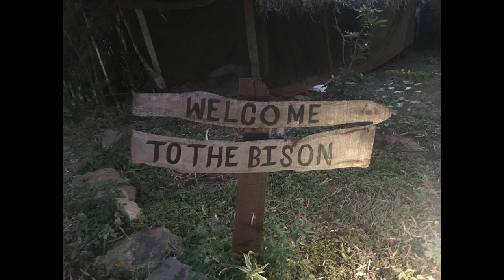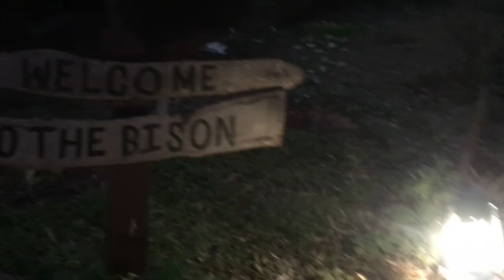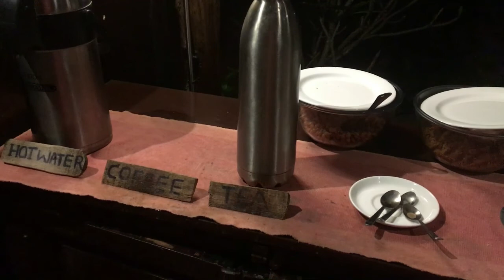Kabini Forest Part 02 | The Bison Resort | Safari | Swathi Parthasarathy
Hey lovelies,

Its our Annivarsary Vlog. i love to share with u all. Its the first time i stayed in kabini. We celebrated our anniversary in the jungle...

Hope you will like watching this video.

Swathi